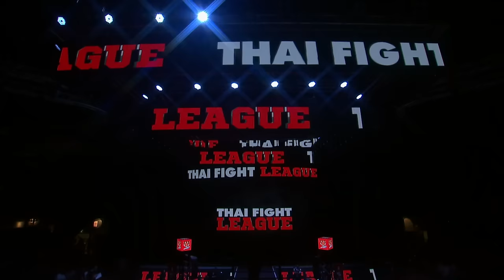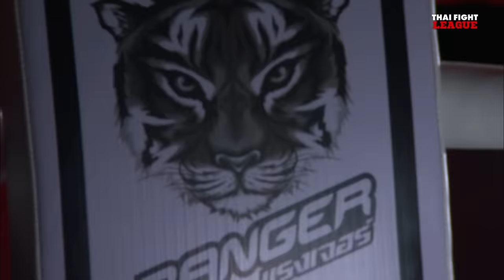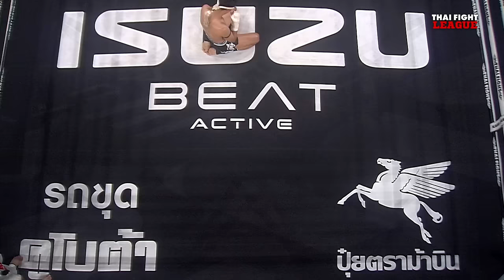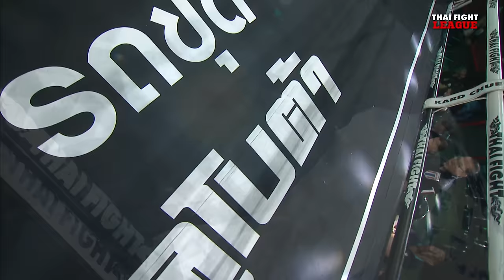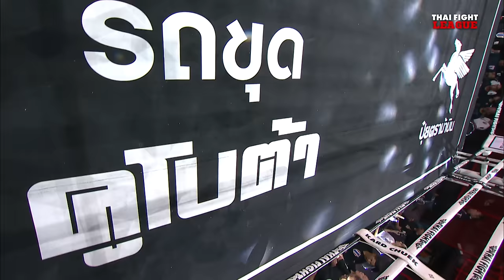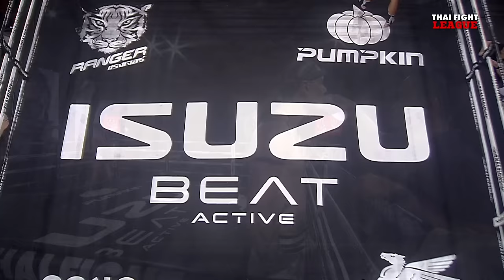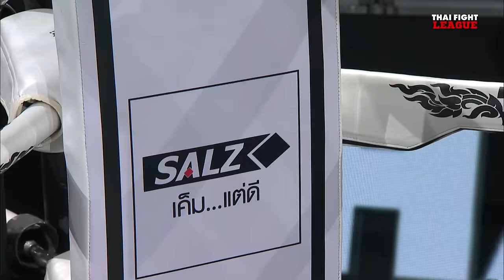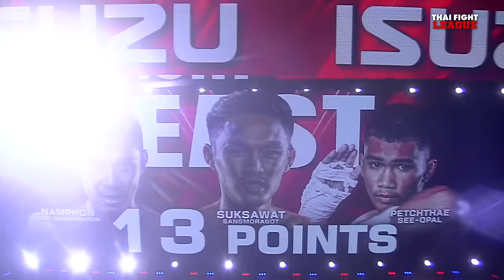THAI FIGHT LEAGUE #46 | ISUZU Thailand Championship | 11 ส.ค. 67 [FULL]